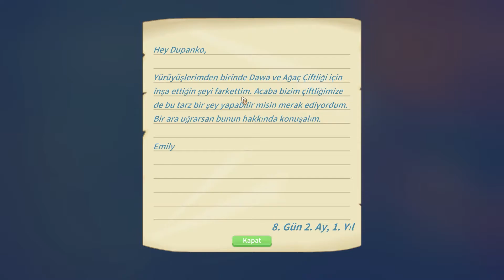Çakılmış İstasyondaki Garip Misafir - My Time At Portia Türkçe Oynanış 18. Bölüm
Selam ben Dupanko. Bugünkü oyunumuzda;
Babamızdan kalan atölyeyi devralmak için Portia şehrine gidiyoruz.  Şirin mi şirin bu şehirde bir yandan atölyemizi geliştirmek için uğraşırken bir yandan da Portialıların sorunlarını çözmeye çalışıyoruz.